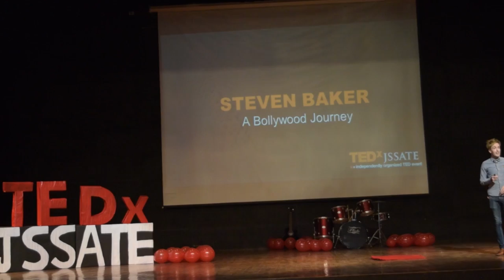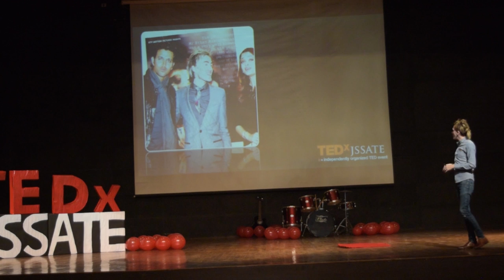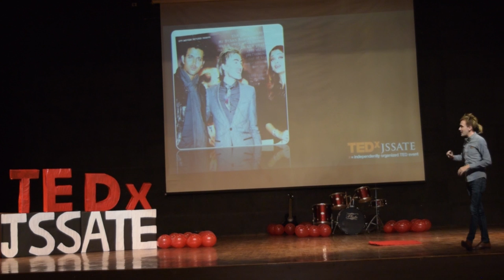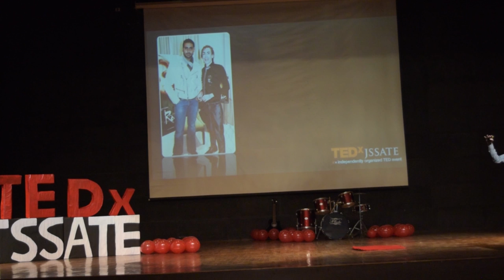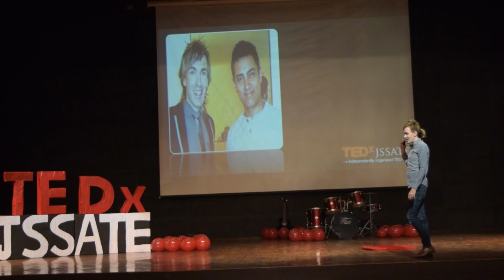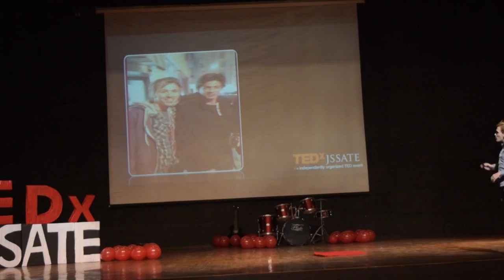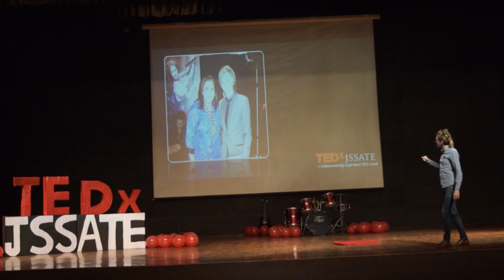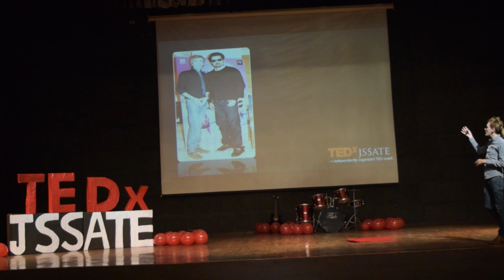A Bollywood Journey | Steven Baker | TEDxJSSATE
Steven Baker takes you on a journey from London to Bombay via Delhi, sharing with you his journey as a Bollywood journalist and film critic. Uncover some unknown facts about the biggest stars of Indian cinema from the unique perspective of this British writer.

Bollywood journalist